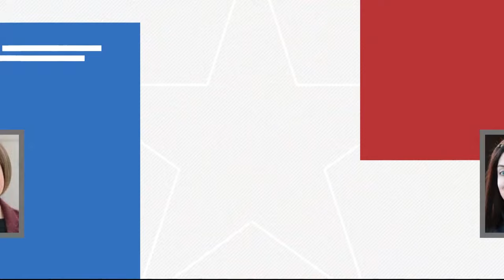EXCLUSIVE: WUSA9's Katie Lusso sits down with Loudoun Co. Superintendent for a one-on-one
The Loudoun County School Board will reconvene for their first meeting since a wave of students overdosed both on and off campus.